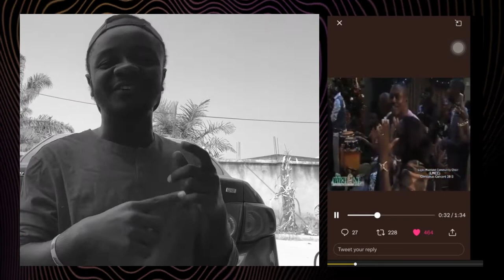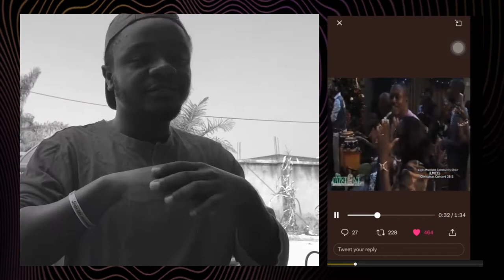Dopest Christmas Carol you should check out!!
You will love this one, trust me.